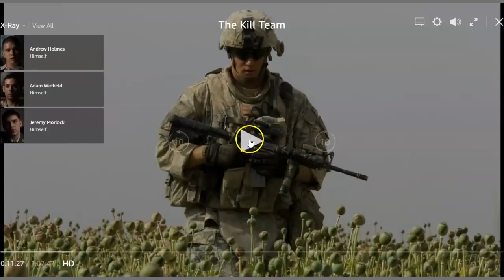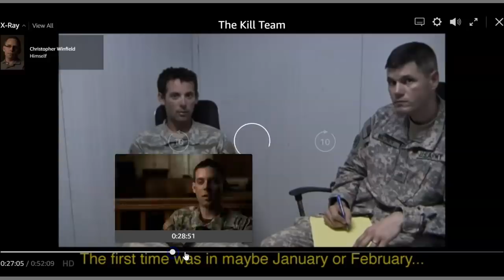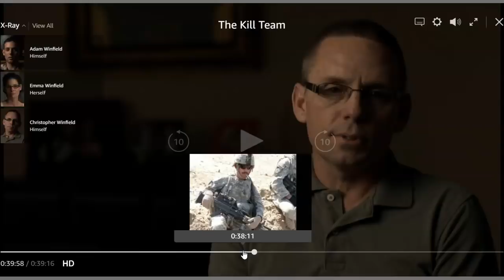Amazon Movie The Kill Team - Very Sad Real Life How War Changes People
This is a good movie about youth, war, fog of war, being a team player, how whistle blower gets screwed, how threats to keep secrets are real in combat.  Very enlightening documentary, HERE IS LINK TO WATCH IT: